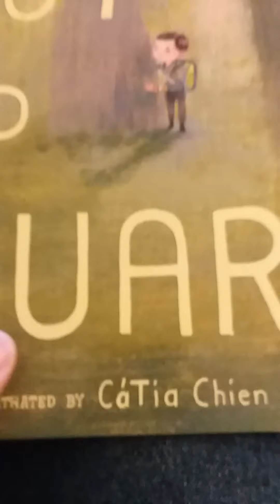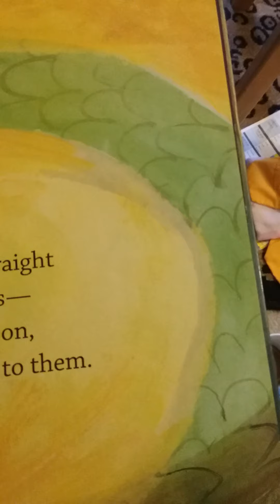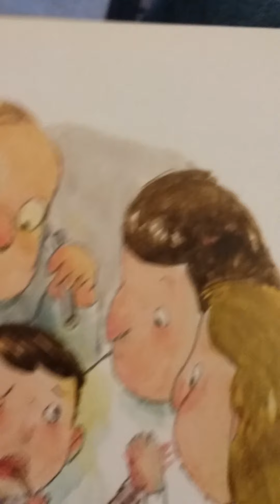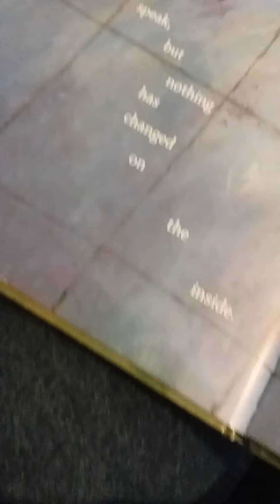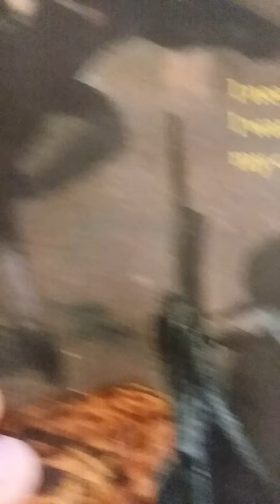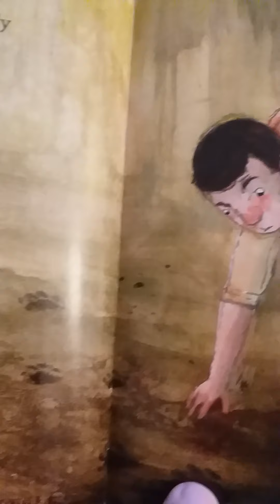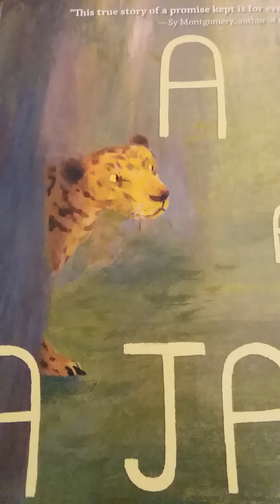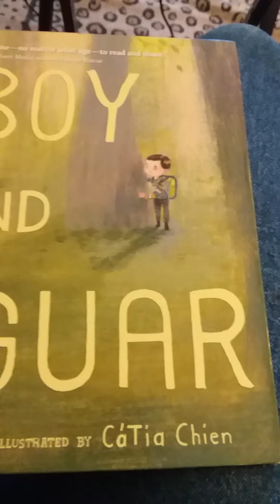Sunday Night Bedtime Story